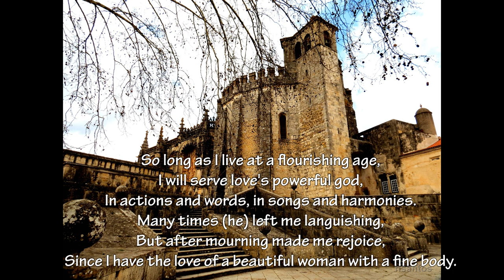TANT QUE VIVRAY (Instrumental) on clavichord, viols and recorder - Sermisy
Hello!
16th RENAISSANCE MUSIC
A new version of Tant que Vivray  Sermisy (c. 1490 – 1562) , one of my favorite renaissance pieces. Hope you like it!
Best regards

Instruments:
Vio consort, recorder, clavichord and drums
Recorded by Eduardo Antonello

HELLO! If you like my videos and would like to help me somehow please read!

Recently my positive organ had to suffer some upgrades and the wind blower does not work anymore for it. Unfortunately my instrument is dead until i have a new blower but it is very expensive, not manufactured in Brazil and worst, even more inaccessible now because of Brazil economic situation and high currency devaluation.

ANY help is welcome if you could!  I´ve started a crowdfunding

Thank you very much for your help and kindness!